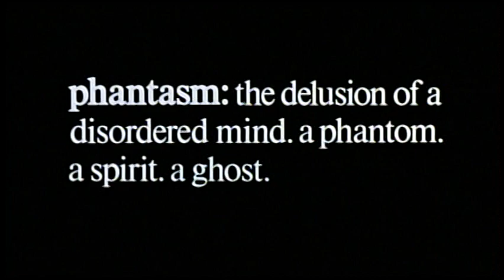PHANTASM III - LORD OF THE DEAD (1994) Trailer [phantasmlordofthedeadtrailer phantasm4trailer]